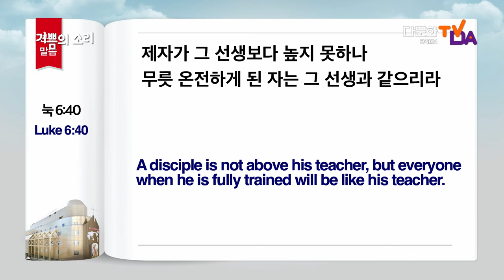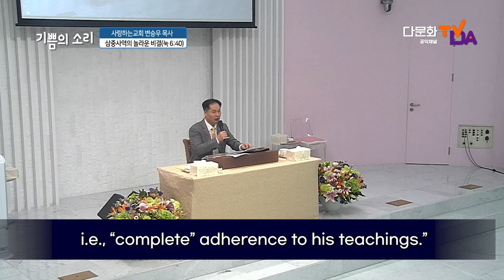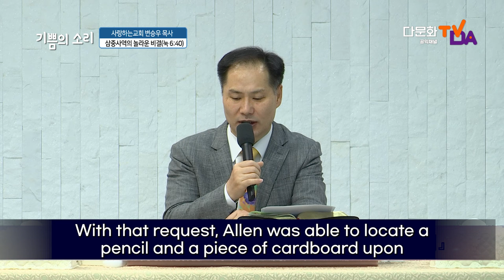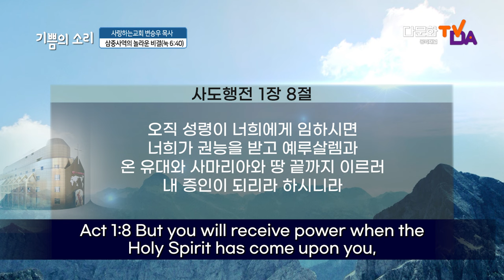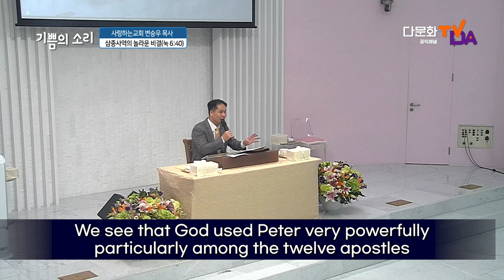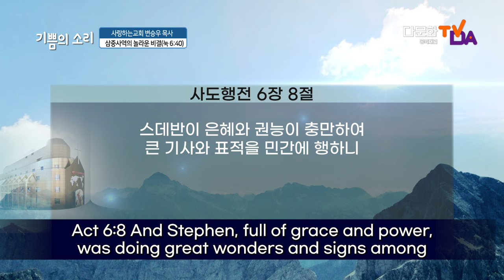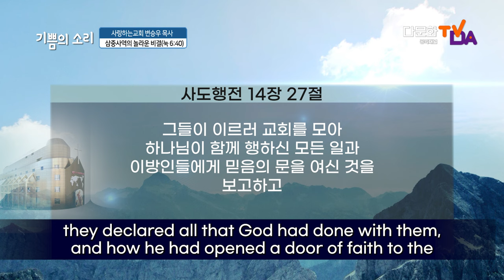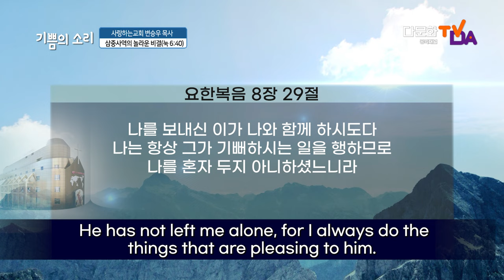ㅣ 기쁨의 소리 ㅣ사랑하는교회 변승우 목사 ㅣ산상수훈시리즈 54 ㅣ 삼중사역의 놀라운 비결 ㅣ 눅6:40 l 영어 ㅣ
[올레 tv 97], [SK Btv118], [U+tv 254], [skylife 190],